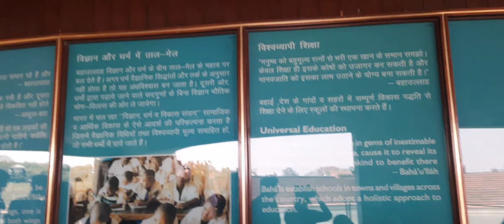Delhi trip series part _2